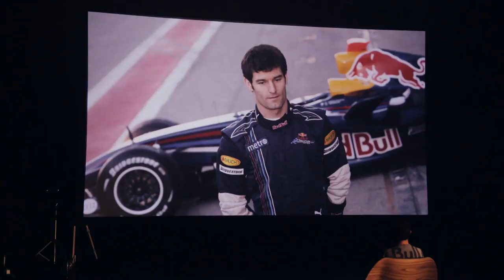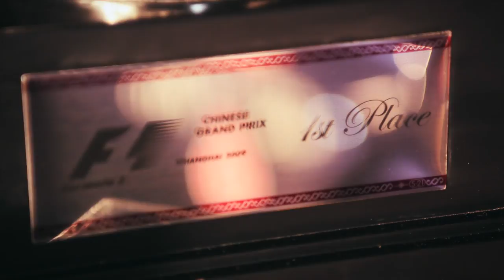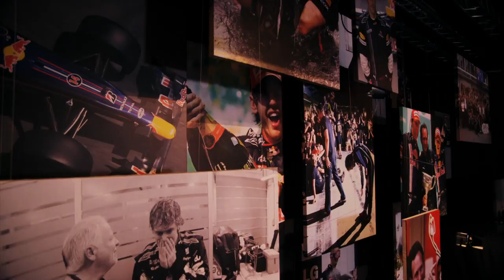The Red Bull Racing Story: 2005-2012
"If it stops now, it's still a lifetime achievement"